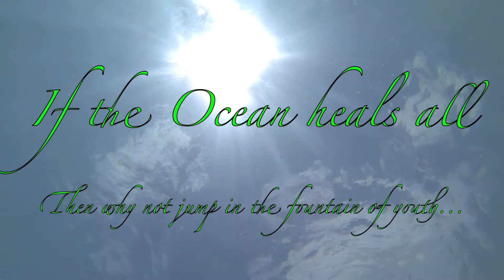sandys 6-4-13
just get barreled